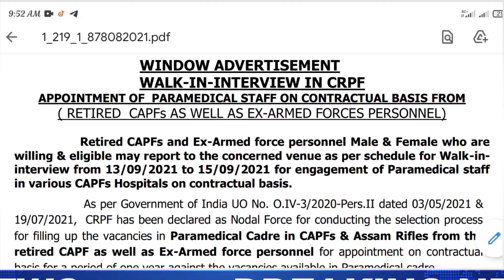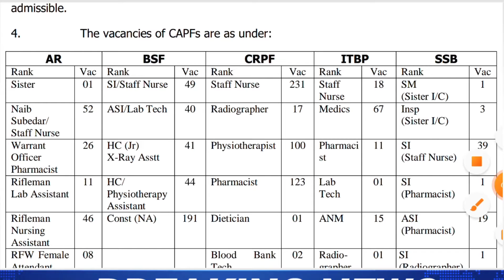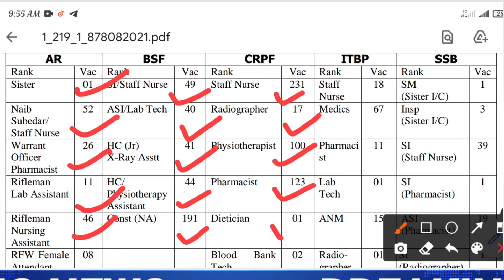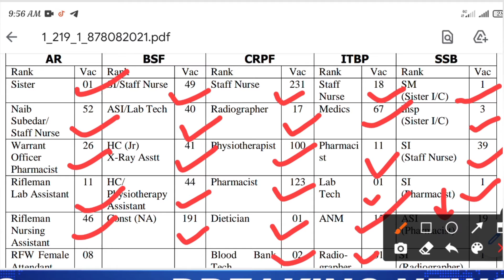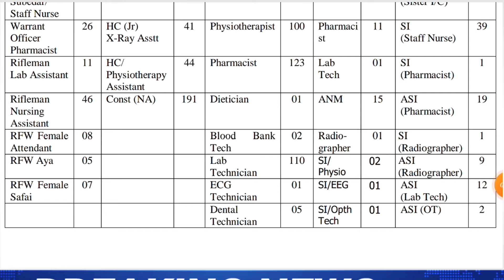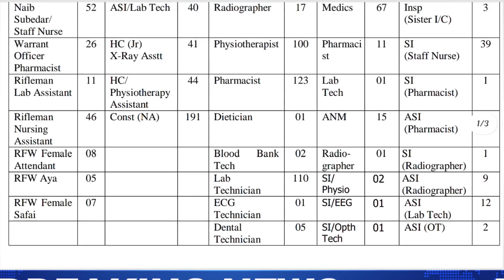crpf paramedical recruitment 2021|crpf paramedical bharti 2021|Notification out|full details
👉दोस्तों स्वागत है आपका अपने यूट्यूब चैनल @sarkari tech पर |
👉आपको हमारे चैनल पर सरकारी अपडेट,वैकेंसी, रिजल्ट, नोटिस,आवेदन पत्र, तथा झारखंड सरकार, बिहार सरकार,  UP  सरकार के सभी अपडेट आपको मिलेंगे|